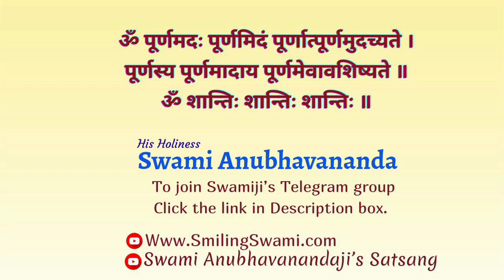श्रीमद् भागवत | Shrimad Bhagwatam (Hindi) | द्वादश स्कंध | Talk 5 | Swami Anubhavananda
0:00  Start

15:00 Part-1

30:00 Part-2

45:00 Part-3

59:00 Part-4